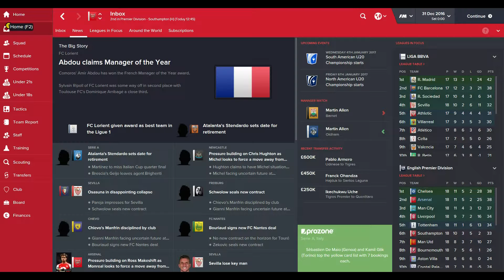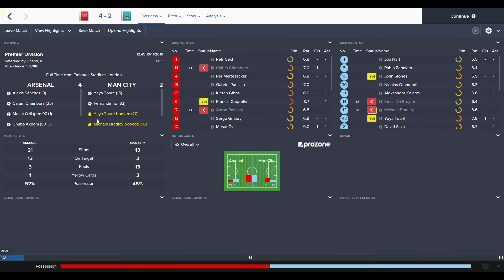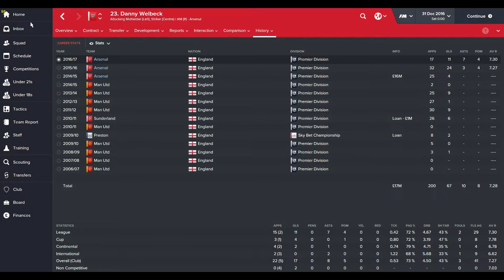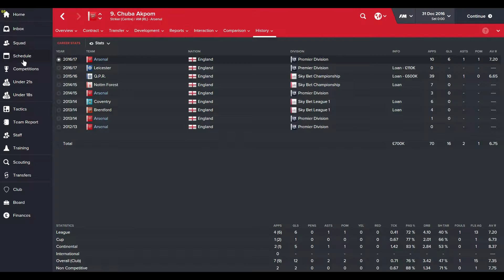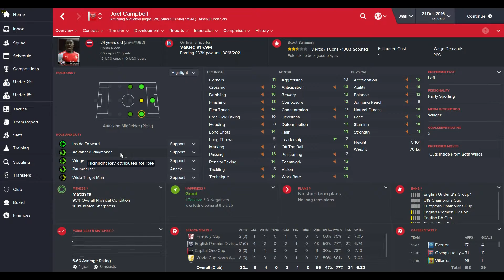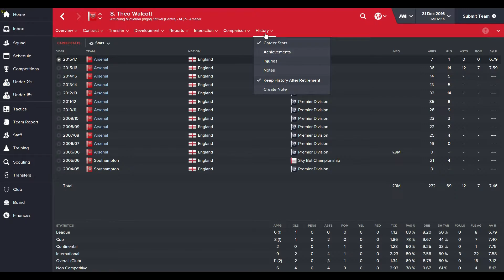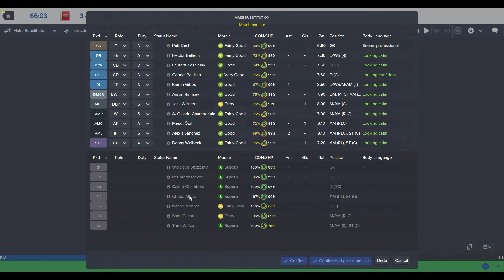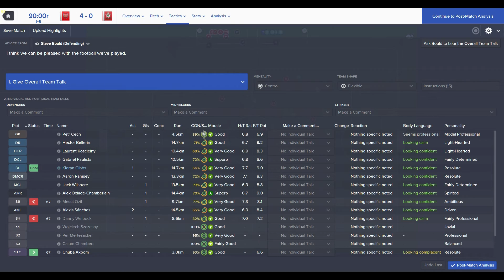FM 2016 - No Transfer Challenge Arsenal - Season 2 Episode 8 - New Guys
Makeshift Gaming -  AKA Ross

Welcome people and first of all thank you for watching my videos it means a lot that some people perhaps get some entertainment value from this as that's the reason i started YouTube.

Hope you all Enjoy my content and provide me with some cool feedback and we can build up a nice gaming community through YouTube.